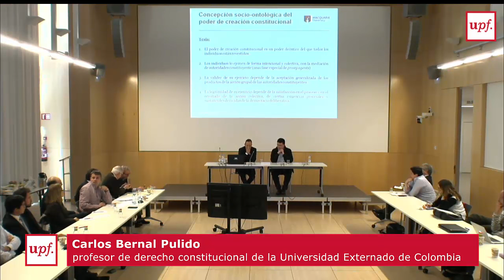La naturaleza del poder de creación constitucional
Moderador: Jorge Ernesto Roa (profesor de derecho constitucional de la Universidad Externado de Colombia y UPF)
Conferencista: Carlos Bernal Pulido (profesor de derecho constitucional de la Universidad Externado de Colombia)

Campus Ciutadella. Sala Polivalente Edificio Mercè Rodoreda
8 de abril de 2016